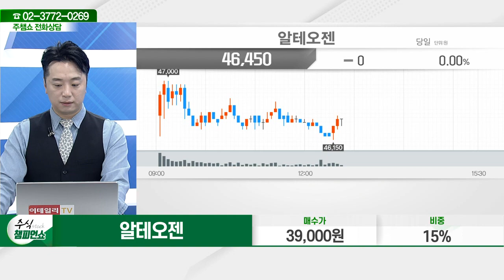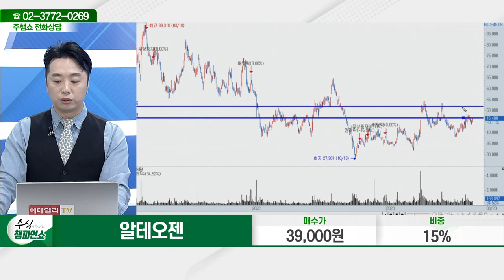알테오젠(196170)_문현진 전문가_종목 상담 (20230823)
2) 유튜브: 이데일리TV 채널›생방송 채팅창